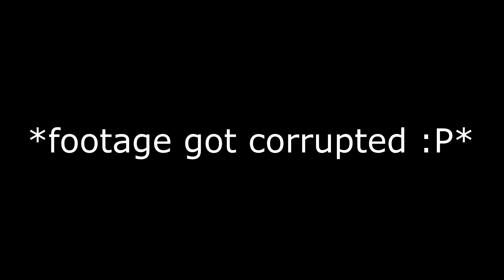ENDEAVOR IN THE NETHER | Minecraft: Underealms (2)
Me and Shrigis have some misadventures in the Nether!